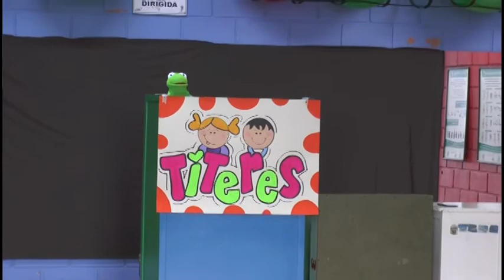DÍA DE LA NIÑEZ Y LA RECREACIÓN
La Mesa de Infancia, Adolescencia, Juventud y Familia organizó el Día de la Niñez y la recreación con actividades en el coliseo y en el Parque Principal.
La Gobernación de Antioquia a través del Programa la Brújula implementó  en más de 80 municipios estos juegos de la calle con la niñez En su Día.